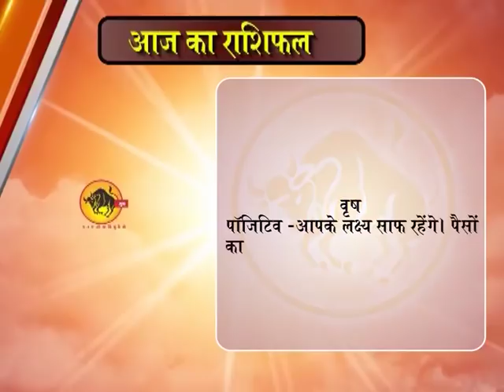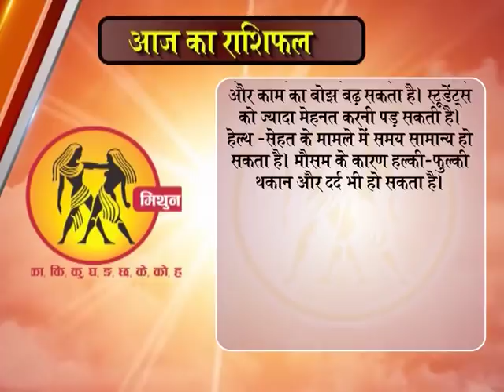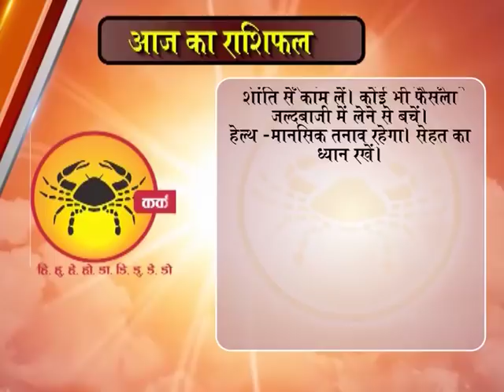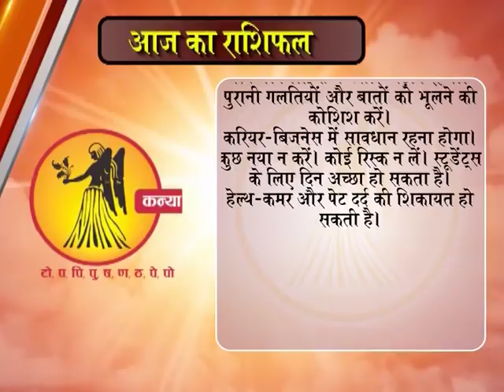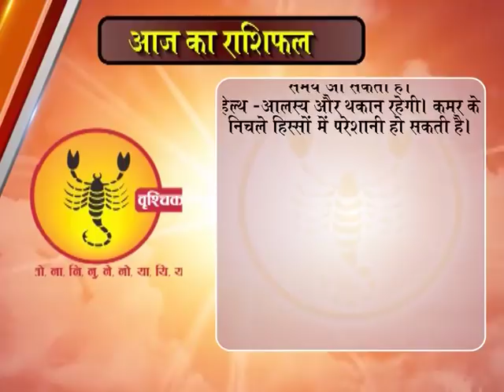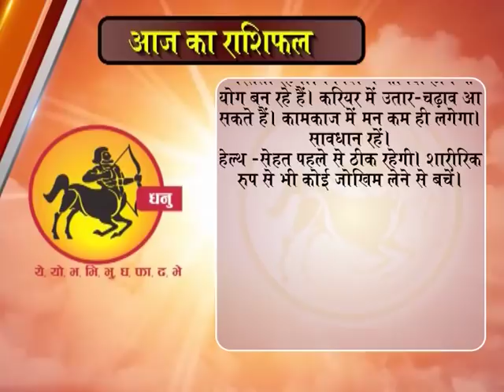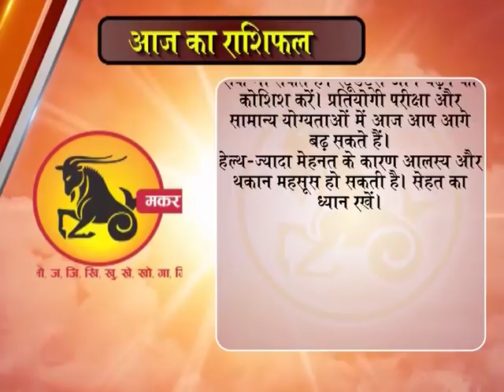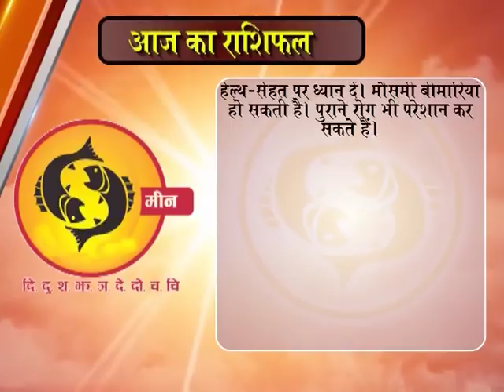Aaj ka Rashifal 01 December 2017, Daily rashifal, Danik rashifal ,आज का राशिफल ,दैनिक राशिफल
dainik rashi
rashifal bhavishye
today rashifal
horoscope 2017
jyotish upay
rashifal daily
rashifal 2017

mesh
asardar upay
asardar totke
chamatkari samadhan
astrology today